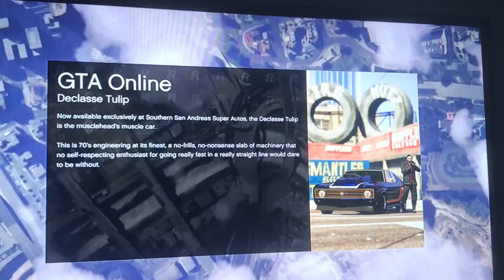ALL MY GTA 5 funny and random moments